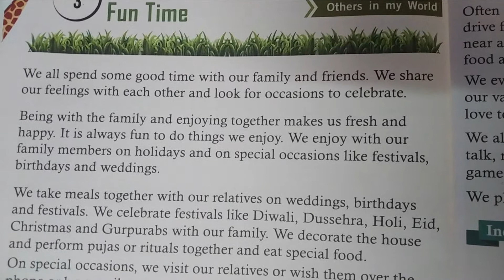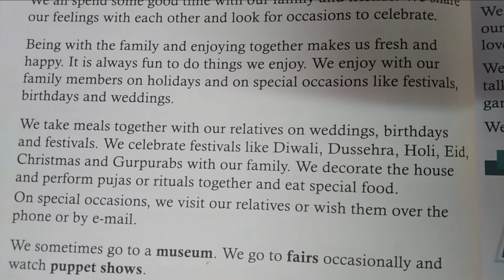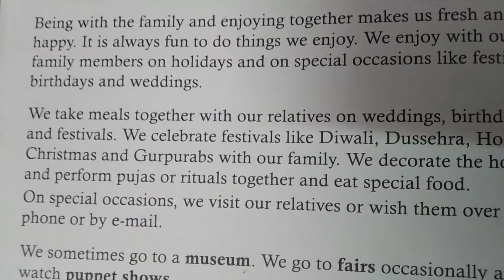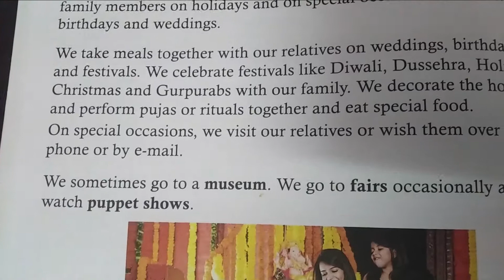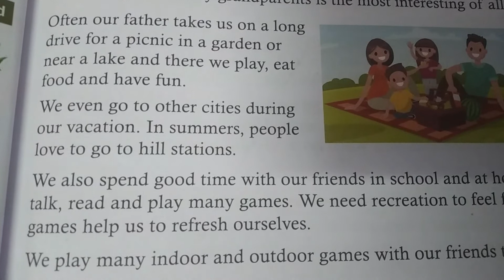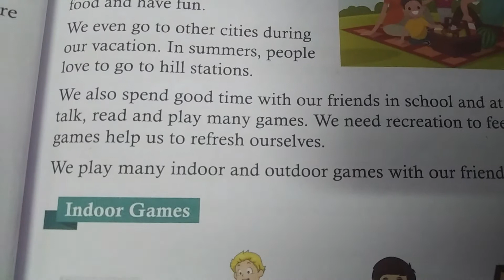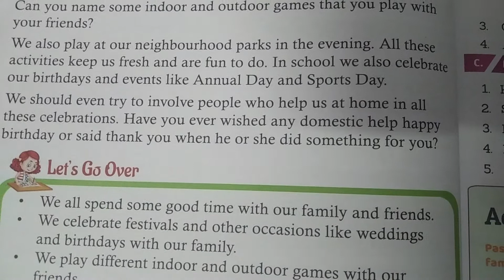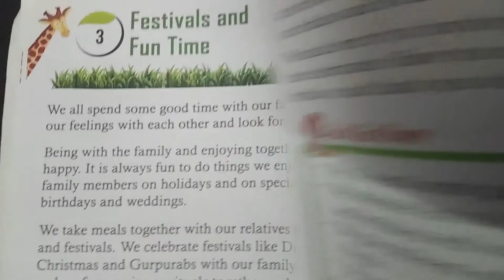CLASS 2 EVS LESSON 3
CLASS - 2
SUBJECT - EVS
LESSON - FESTIVALS AND FUN TIME
BOOK - GREEN WORLD